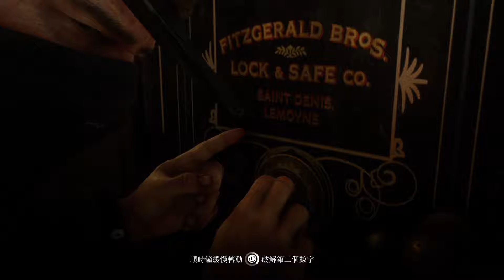碧血狂殺 2 第三章 克雷蒙角 所多瑪？回到蛾摩拉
瓦倫泰恩的風頭已經平息，比爾認為這終於是搶劫銀行的好時機。凱倫引開注意時，亞瑟則著手打開金庫。